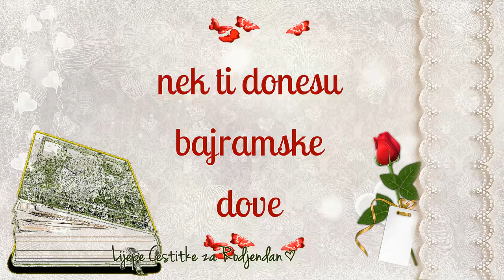Najljepše snove neka ti donesu bajramske dove